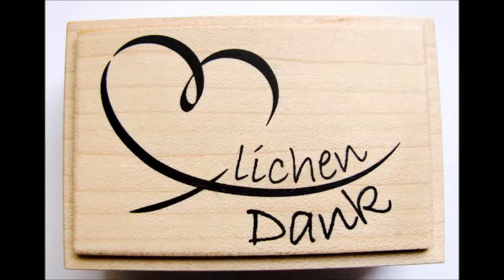DJ van Moers feat. Selena - Desire (Extended Version)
Time 33:20

Dieser Titel bietet sich zum Tanzen an.